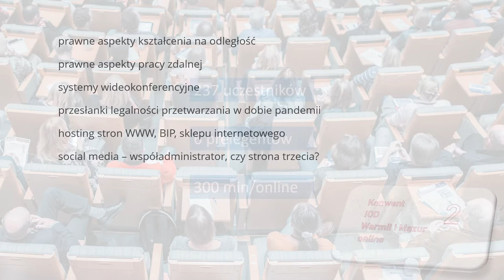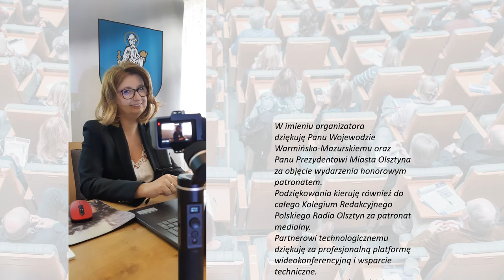2 Konwent IOD Warmii i Mazur online 26.10.2020 r.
W imieniu organizatora dziękuję Panu Wojewodzie Warmińsko-Mazurskiemu oraz Panu Prezydentowi Miasta Olsztyna za objęcie wydarzenia honorowym patronatem.
Podziękowania kieruję również do całego Kolegium Redakcyjnego Polskiego Radia Olsztyn za patronat medialny.
Partnerowi technologicznemu dziękuję za profesjonalną platformę wideokonferencyjną i wsparcie techniczne.
Wszystkim uczestnikom dziękuję za udział w 2 Konwencie IOD Warmii i Mazur online i zapraszam na kolejną edycję już w lutym 2021r.

Joanna Katarzyna Trzciałkowska
abi.olsztyn.pl